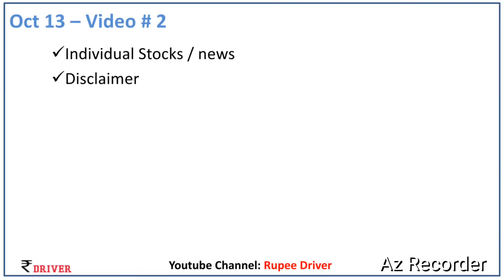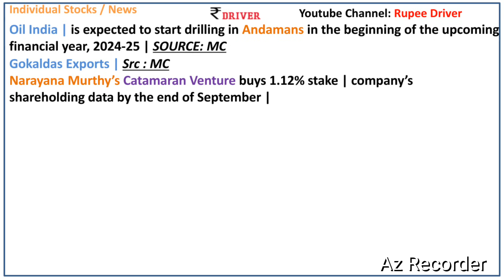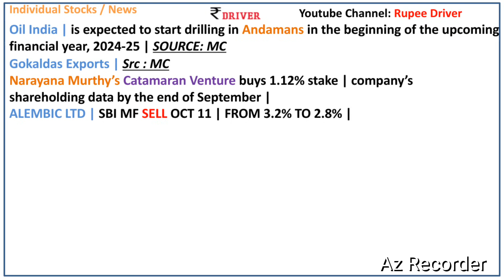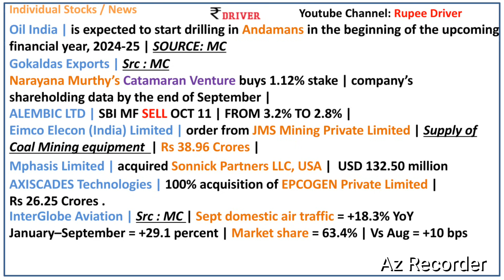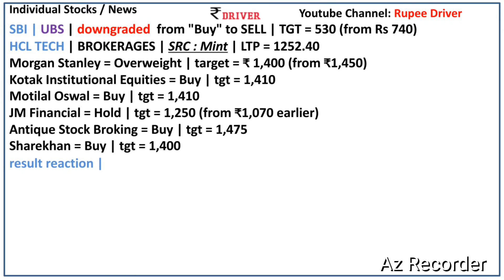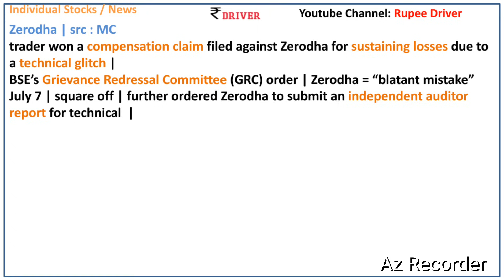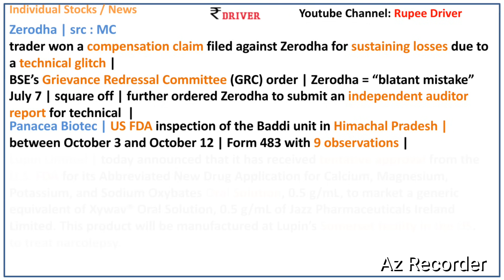Zerodha news today Share market News Tamil Pangu Sandhai Angel One SBI HCL Tech Infosys Oil India